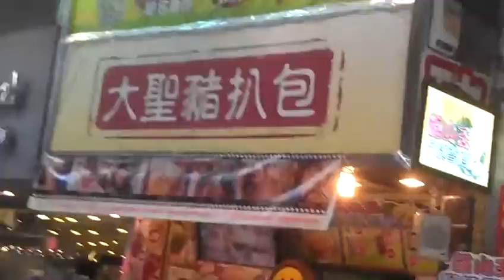澳門之行 20151205w